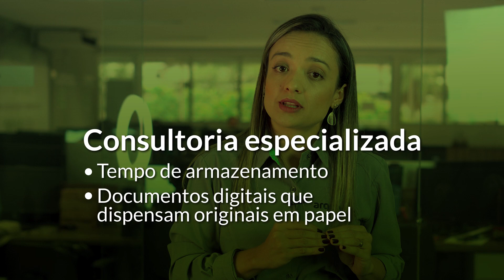Soluções de Guarda de Documentos: Garantindo Organização e Segurança Empresarial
Assista o vídeo completo e saiba como a Guarda de Documentos pode manter seus arquivos físicos organizados, seguros e facilmente acessíveis.

Descubra a importância da guarda de documentos para empresas que valorizam a organização e a segurança de seus arquivos físicos. Este vídeo explora a necessidade de expertise e atenção aos detalhes na gestão documental.

Cada empresa possui suas particularidades, exigindo cuidados específicos e um tempo de armazenamento adequado. Para garantir uma guarda eficiente, segura e precisa, é essencial contar com uma consultoria especializada.

Após a preparação e organização dos documentos, é crucial armazená-los em um ambiente com condições ideais de conservação. A Arquivar oferece soluções completas para eliminar preocupações e garantir a segurança e organização dos seus documentos.

Assista agora e descubra como a Solução Arquivar pode tornar suas operações mais eficientes e seguras.

😎 SAIBA MAIS SOBRE A ARQUIVAR E GESTÃO DE DOCUMENTOS
👉 Guarda de documentos para empresas: o guia definitivo!

👉 Como a LGPD impactou na guarda de documentos físicos?